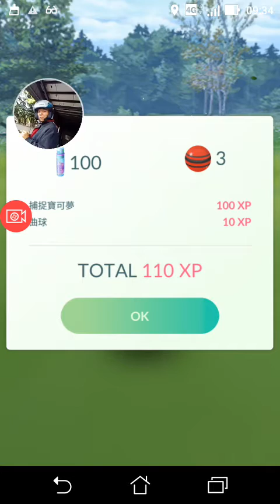2018/1/6馬小師一樣一球定江山，為下週二超夢練手感